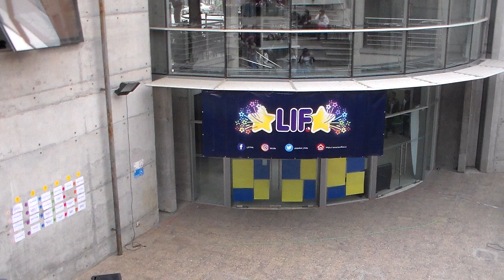(JMasters Crystal) Enigma, de Mesemoa en Local IDOL Fest 2019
presentación realizada el Dia Sábado 13 de Abril en Local IDOL Fest 2019

santiago chile

tema la cancion